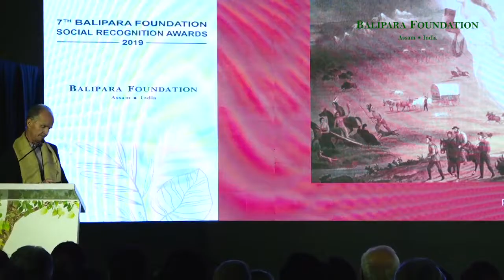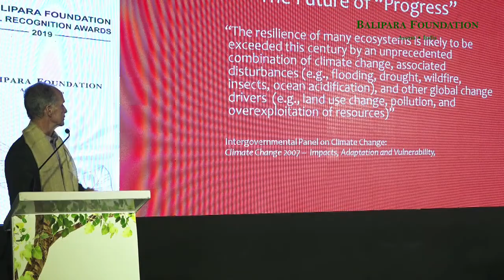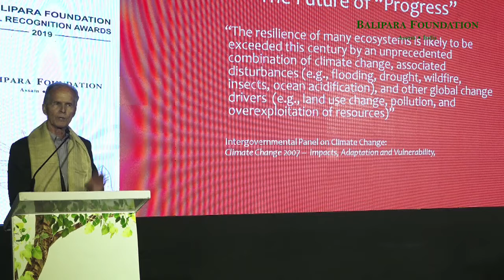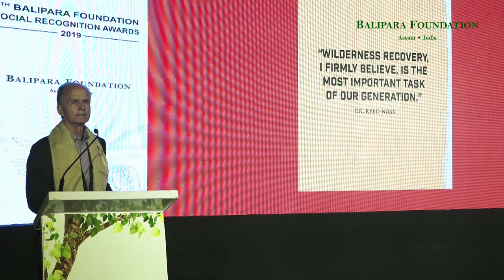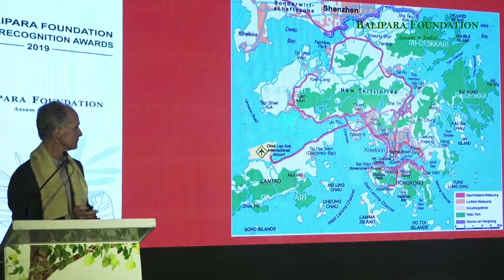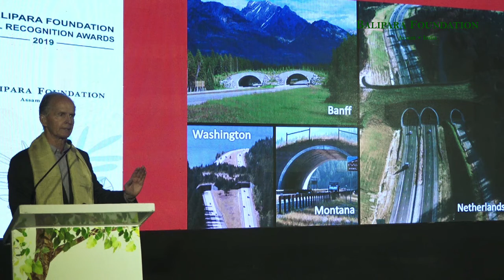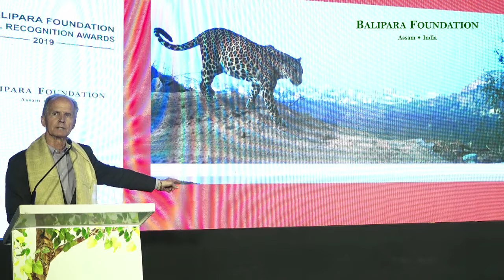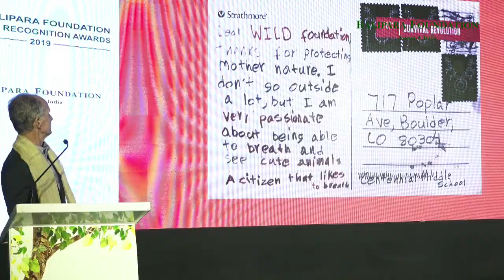7th Rabindranath Barthakur Memorial Lecture by Vance G. Martin, President – WILD Foundation, USA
The 7th Rabindranath Barthakur Memorial lecture witnessed President ,WILD Foundation - Vance G. Martin’s thoughts and words resonating with every individual present, as he called out, for a survival revolution through green infrastructure, on the evening of the 6th of November 2019.